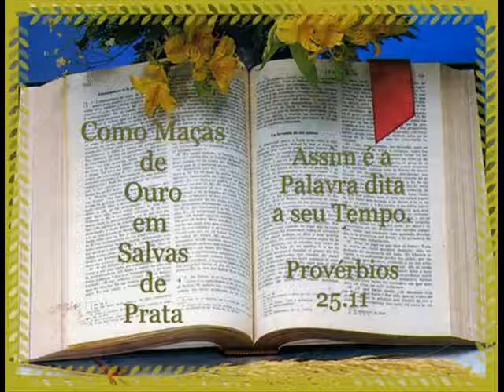30 DE MARÇO - LEITURA DA BÍBLIA EM ORDEM CRONOLÓGICA POR NEUZA BALDINI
Acesse e ouça a leitura da bíblia por Neuza Baldini, na ordem sequencial e na ordem cronológica
Breve Jesus voltará!
Leia a bíblia! Deus te abençoe!
Neuza Baldini